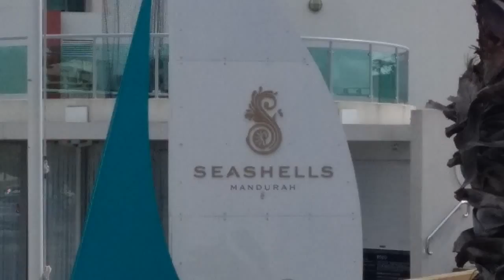Seashells Beach Resort Hotel Mandurah Perth Western Australia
This is quite a cheap hotel to stay at in Winter. Right beside the lovely silver sands beach.